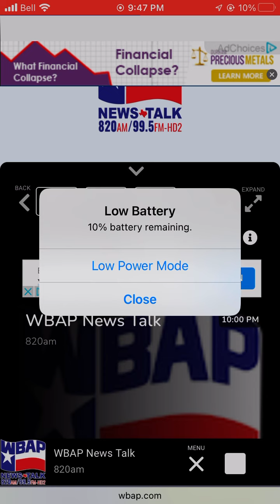New severe thunderstorm warning from WBAP 820 am